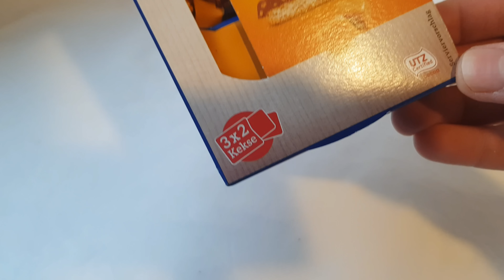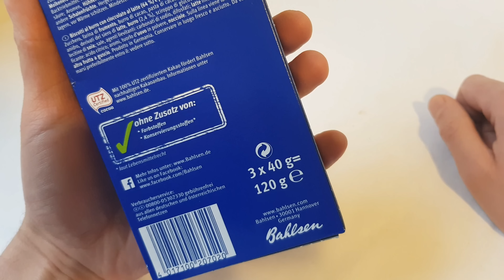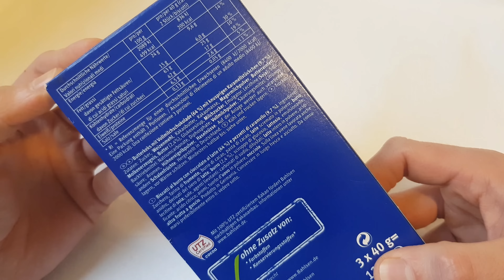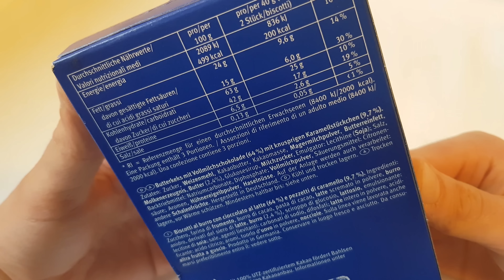Bahlsen Choco & More Crispy Karamell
Die Bahlsen Choco & More Crispy Karamell Kekse im Testvideo. Butterkeks mit Schokolade und Krokant. Viel Spaß!